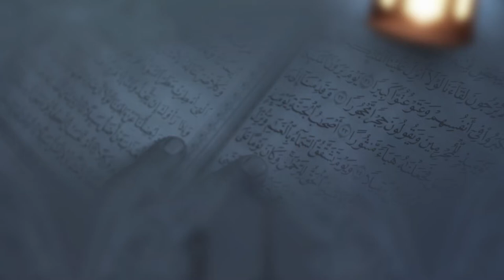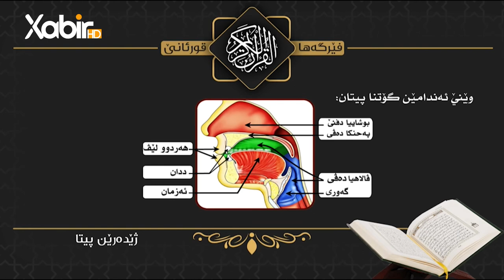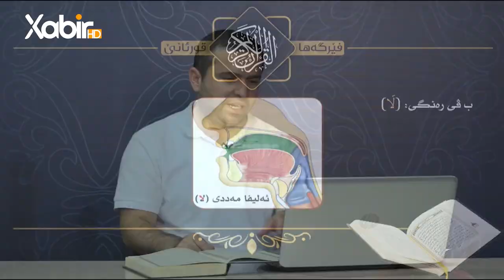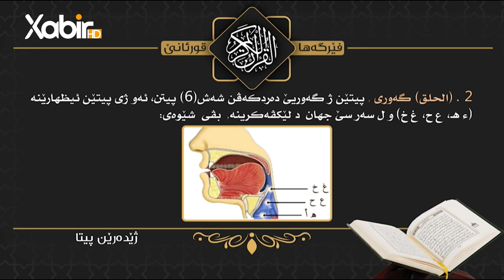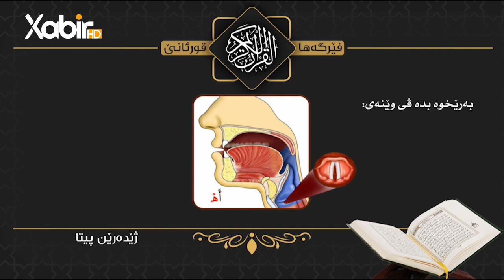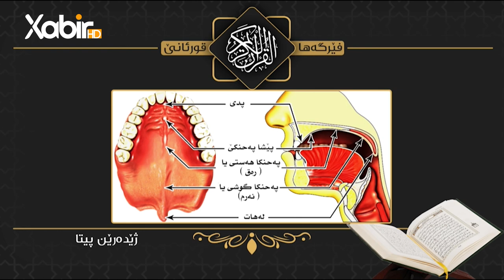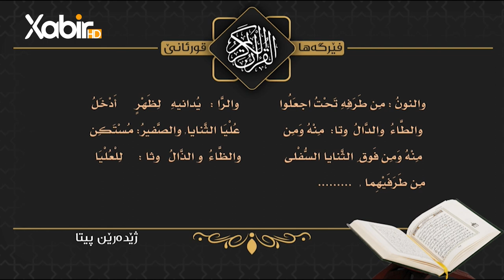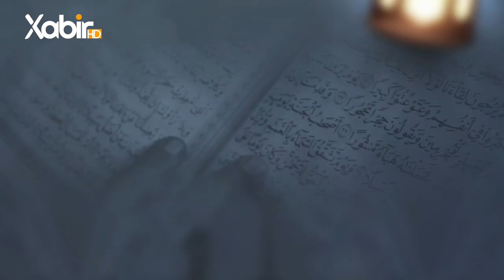به رنامێ فێرگه‌هاقورئانێ ماموستا فوئاد على خه له كا - 5